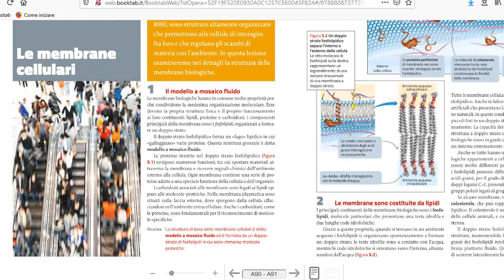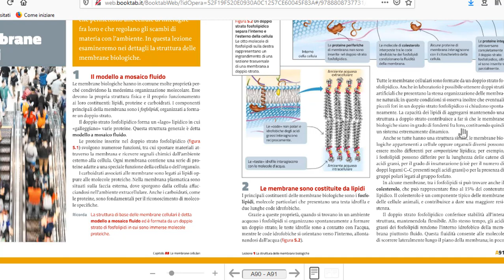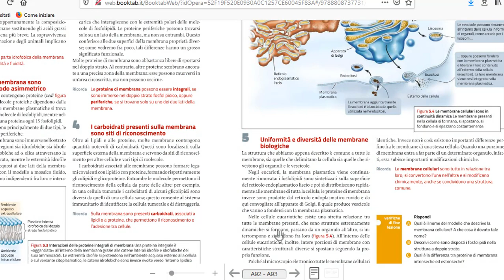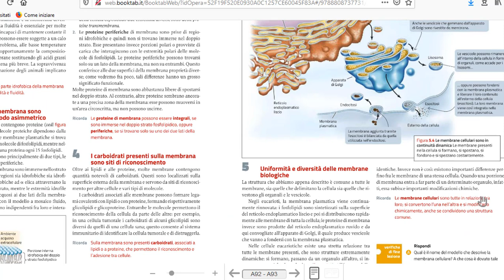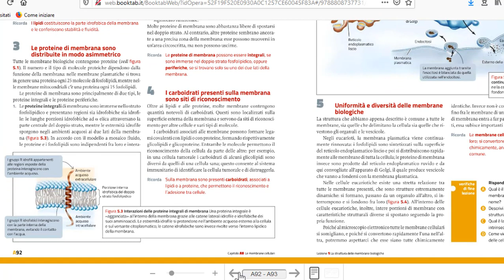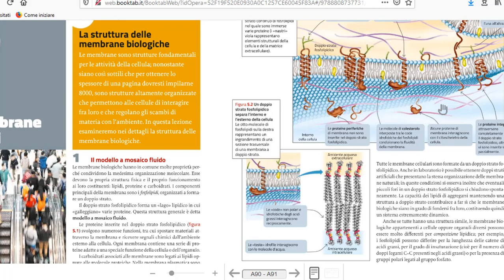La membrana cellulare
Come funziona e a cosa serve la membrana cellulare.
In questa lezione introduciamo le funzioni di base della membrana cellulare, le proteine transmembrana, le funzioni dei carboidrati e il mosaico fluido.